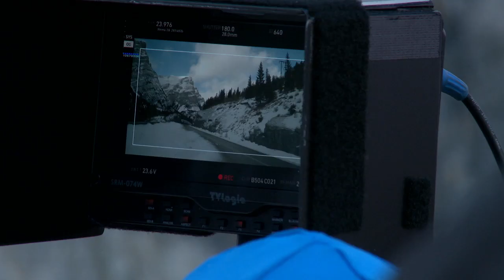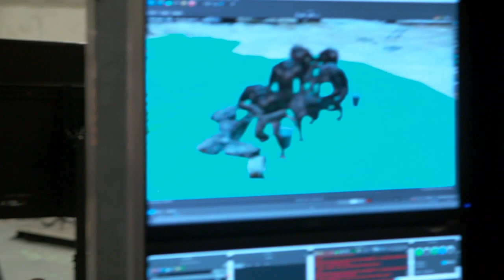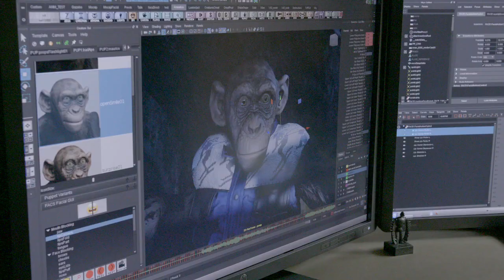War for the Planet of the Apes 2017 Featurette Making History [HD]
After the apes suffer unimaginable losses, Caesar wrestles with his darker instincts and begins his own mythic quest to avenge his kind.